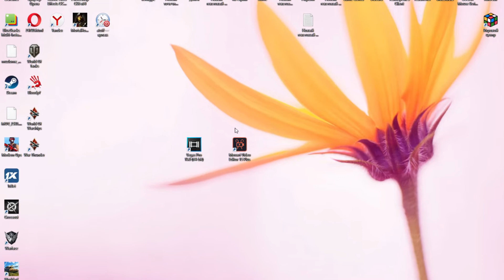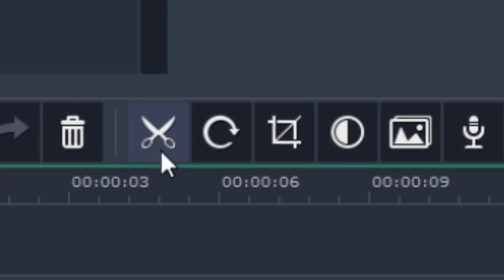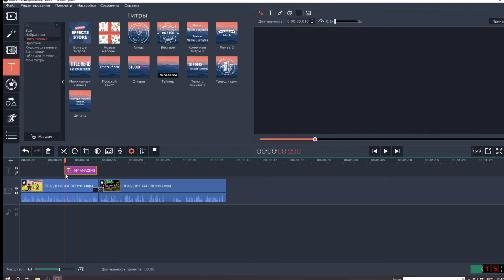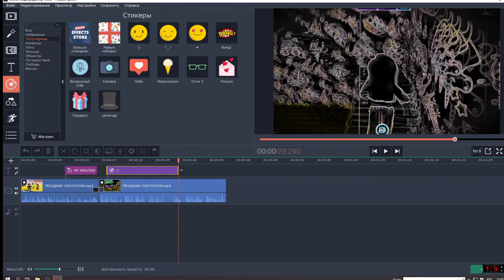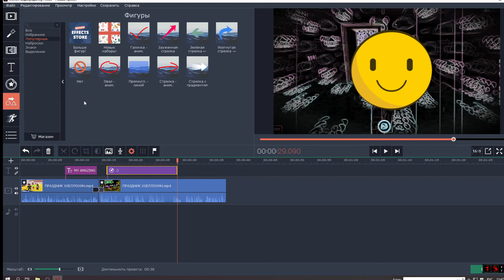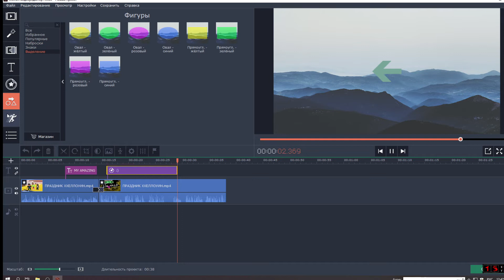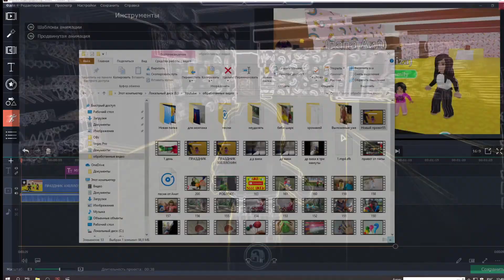Монтаж видео! В какой программе легко смонтировать видео?